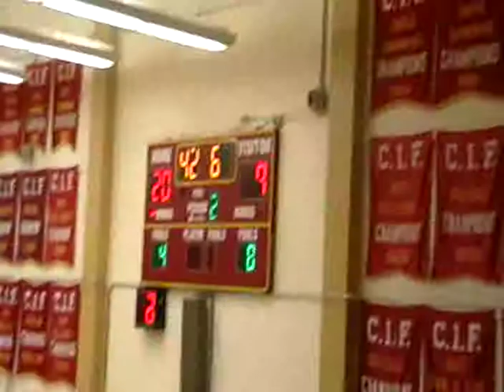mt carmel / mira mesa